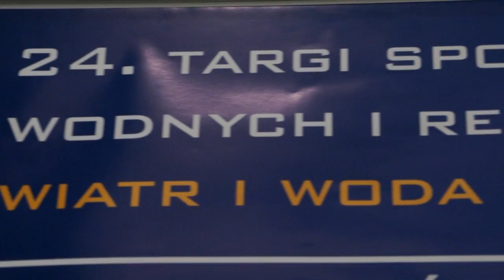Brenderup na Targach Sportów Wodnych i Rekreacji WIATR i WODA - Warszawa, 1-4 marca 2012 r.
Relacja z Targów Sportów Wodnych i Rekreacji WIATR i WODA - Warszawa 1-4 marca 2012 r.

Robert Lichocki
Dyrektor ds. sprzedaży, Europa Środkowa i Wschodnia
THULE TOWING SOLUTIONS

- Jest to druga edycja naszych targów WIATR i WODA, i po raz pierwszy na targach WIATR i WODA prezentujemy kompleksowe rozwiązanie w obszarze zarówno przyczep, jak i haków holowniczych.

- Zanim nastąpi ten moment, w którym klient kupuje przyczepę, musi się pojawić u nas, żeby do swojego auta dobrać odpowiedni hak holowniczy. W tym zakresie jesteśmy w stanie zaoferować pełną gamę produktów.

Paweł Michalczak
THULE TOWING SOLUTIONS

- THULE TOWING SOLUTIONS proponuje różne rozwiązania systemów do transportu, zaczynając od najzwyklejszych haków przykręcanych na dwie śruby, przez systemy wypinania kuli - przy użyciu jednej ręki możemy kulę zdemontować i schować do bagażnika samochodu. Bardzo szybko możemy ją zamontować, wystarczy ją włożyć w gniazdo i przycisnąć od góry. Na mechanizmie pokazuje nam się zielona zapadka, która świadczy o tym, że kula jest wpięta bezpiecznie i możemy podłączyć przyczepę. Kolejnym systemem, najbardziej zaawansowanym, jest system MIX, w sytuacji kiedy kula nie służy nam do transportu przyczepy, możemy ją schować pod zderzakiem samochodu.

Robert Lichocki
THULE TOWING SOLUTIONS

- Jeśli chodzi o obszar przyczep, prezentujemy zupełnie nową powłokę, którą proponujemy od tego roku i która ma w sposób jeszcze lepszy zabezpieczyć przyczepy przed korozją i wpływami atmosfery. Drugi element to jest system płukania bębnów, który ma na celu lepsze zabezpieczenie systemów hamowania w przyczepach, co jest niezmiernie istotne jeśli chodzi o bezpieczeństwo w czasie transportu. Kolejnym elementem są dodatkowe wyposażenia akcesoryjne, które tutaj się pojawiają, począwszy od trapów, które tutaj możemy obejrzeć za nami, a skończywszy na takim rozwiązaniu jakim są superrolki, które ułatwiają załadunek łodzi na przyczepę.

- Bezsprzecznie jesteśmy liderem na rynku polskim. Taką pozycję umożliwia nam fakt, że możemy zaoferować kompleksowe rozwiązanie, począwszy od haka holowniczego, przez wiązkę elektryczną, na przyczepie skończywszy.